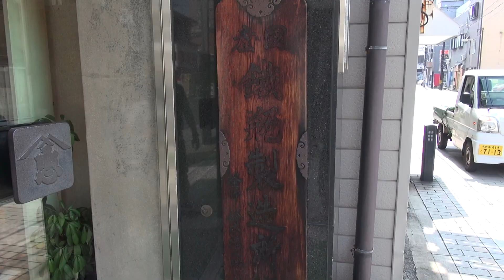Morioka Nambu Tekki 鉄器の後のチキン:Gourmet Report グルメレポート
北三陸 青森・岩手の旅 #34 南部鉄器を買う編

みみさん北三陸 青森・岩手 北東北 満腹中枢破壊の旅行記：目次

目的は、南部鉄器を買うことなんです。
そのために、中津川に寄ったんです。

モチロン、鉄器屋さんには行きましたよ。
けっこうイイ値段の立派なのを見せてもらいましたし。

それだけじゃなくて、いくつかお土産用に買いましたし。

鉄器やさんの近くに肉屋さんがあったのがイカン。
しかも自家製チャーシューとか書いたる。

店の前のケースにあった鶏のもも焼き。
つい買っちゃったがね。

Nambu Tekki is a special product of Morioka.
Tekki means it as Ironware.

We bought Tekki.

The butcher was near the ironware store.

Therefore, I bought the roasted drumstick of the chicken and ate it.

60pでの撮影です。

MIMINOME-MOVIE
みみさん
Mimi-san

みみさんのグルメリポートでした。